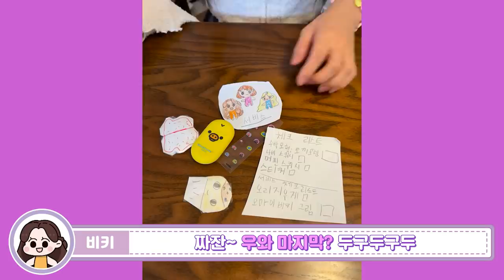진짜vs가짜 비교해봤더니 이게 무슨 일?! [오마이비키]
진짜 햄버거대 가짜 햄버거
과연 최후의 승자는!!!